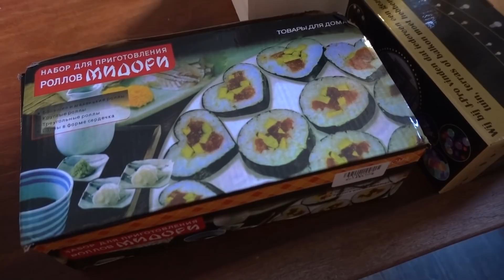HOE GAAT HET NU MET MEREL HAAR DROOM?! - #816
KORTINGSCODE IDEAL OF SWEDEN: MEREL

Vanmorgen zat er een heerlijke chocoladeletter uit de bakkerij in de schoenen, zelfs een voor Sissy, Jan en Sofie. Richting kantoor gegaan. Jan is naar Halsteren gegaan en daarna naar Maddeys Roosendaal.

Tussen de middag met zn allen gegeten. Floor en Guusje hadden allebei een vriendinnetje te spelen. Madelief is de hele middag aan het knutselen geweest. Noud was al vroeg thuis van school.

Eline heeft huiswerk klas gehad. Stan en noud hockey training. Merel extra hockey training in Roosendaal. Eline de haren van Sofie gekruld. Jan & Sofie afgesproken om met zn 2-en bij vrienden te gaan eten, bijkletsen en een spelletje te spelen. De dagen lijken veel op elkaar, maar dat heeft ook wel wat. Huis weer een beetje veranderen, lampjes ophangen en Sinterklaas liedjes zingen

✉️ FANMAIL
Fanmail De Nagelkerkjes
Fenkelstraat 33
4731 JA Oudenbosch